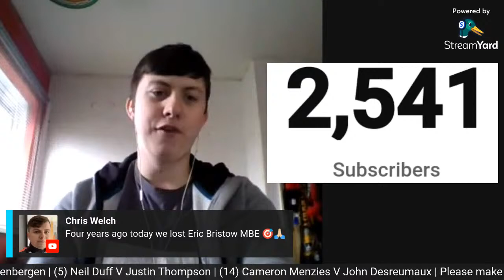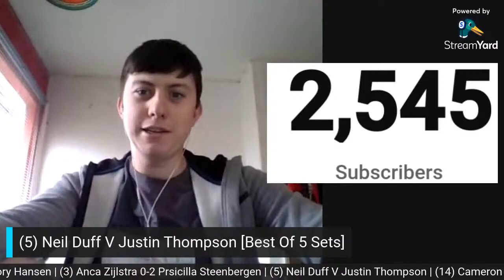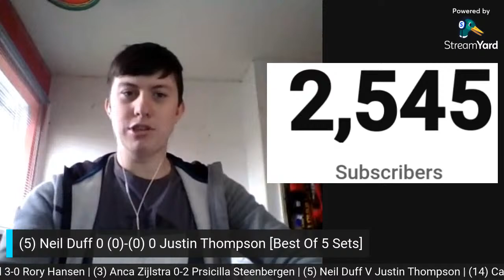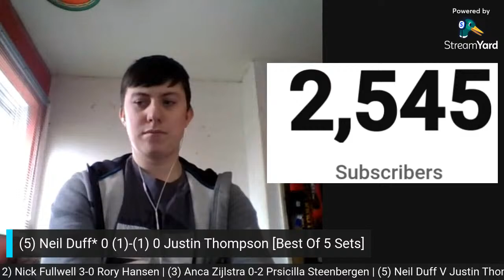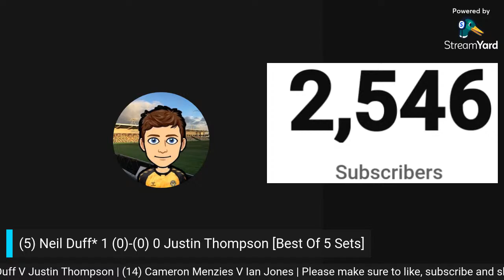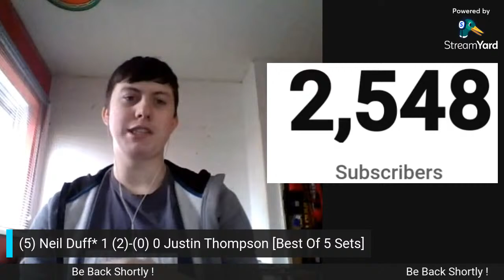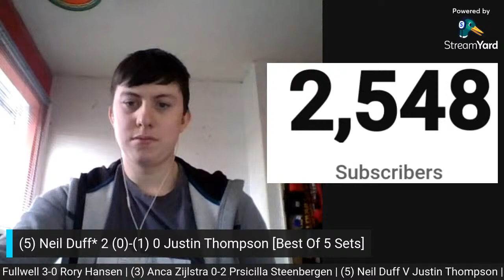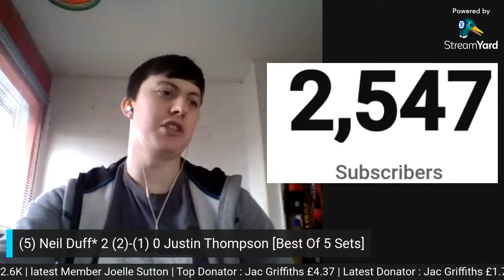2022 WDF WORLD CHAMPIONSHIP LIVE STREAM *DAY 4 AFTERNOON SESSION*